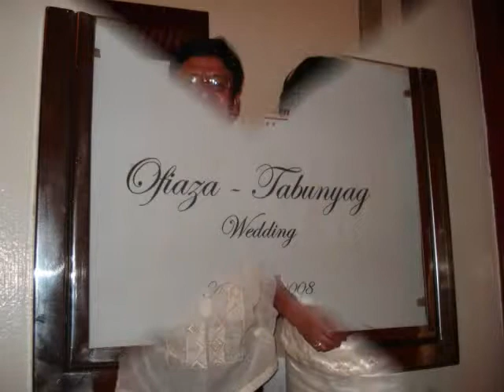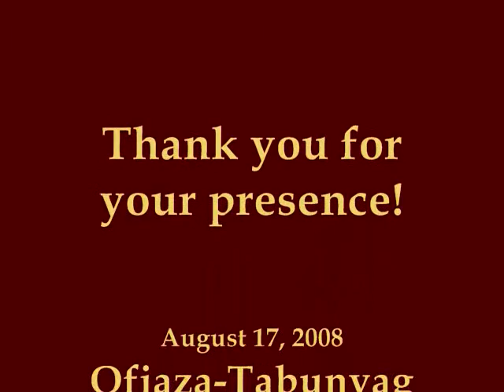Ofiaza - Tabunyag Wedding 08.17.2008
Compilation of photos of the wedding